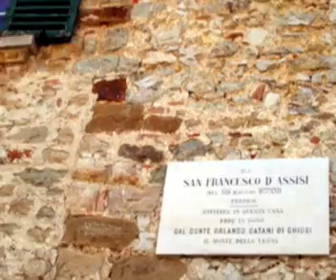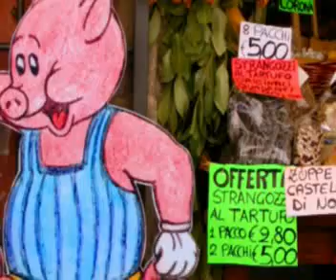Chloey's Mother Umbria and Le Marche mountain towns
Photos from Cammoro, Norcia, Sirolo Pennabilli, Montemonaco, Arquata del Tronto. Includes forest fire endangering Arquata.